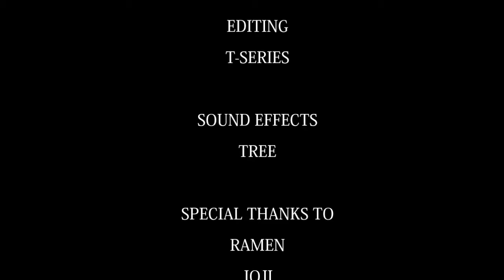WILDLIFE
i forgot to upload this